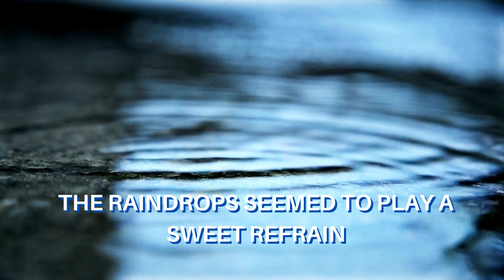SEPTEMBER IN THE RAIN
Jose Mari Chan - September in the Rain

Produced and Distributed: Universal Records Corp.

Composers, Writers: Al Dubin & Harry Warren